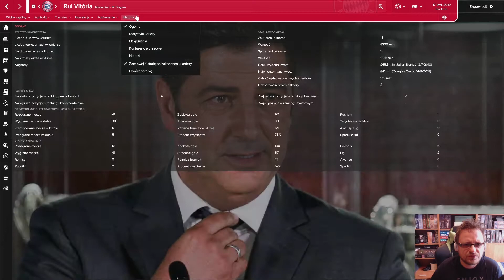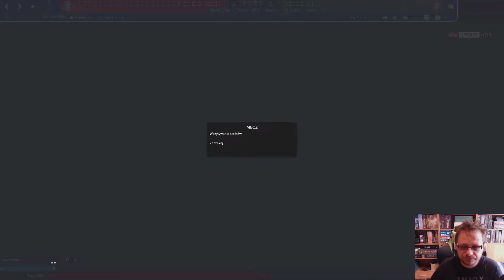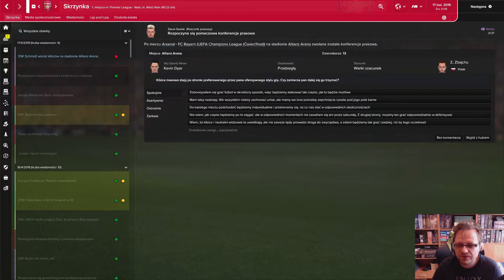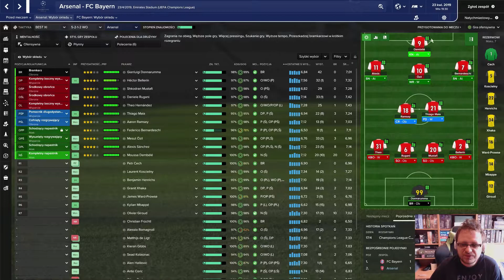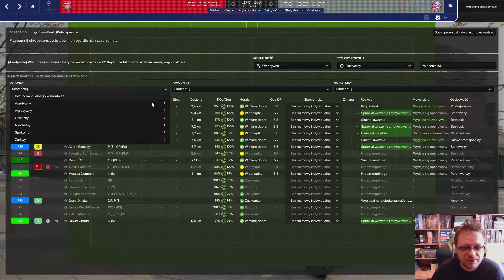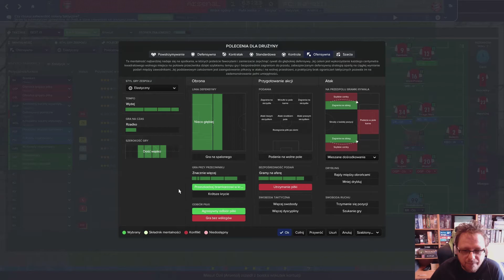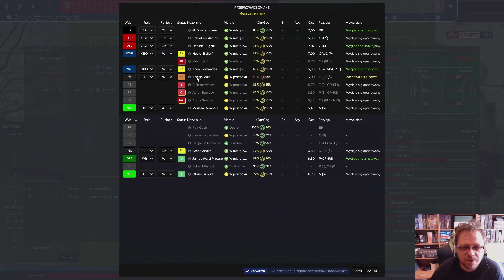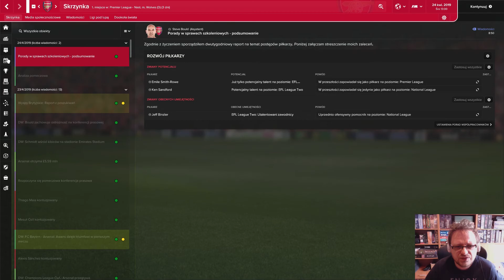Kanonierzy #55 - Klątwa ćwierćfinałów? [FM2017]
Klub: Arsenal
Cel: Liga Mistrzów